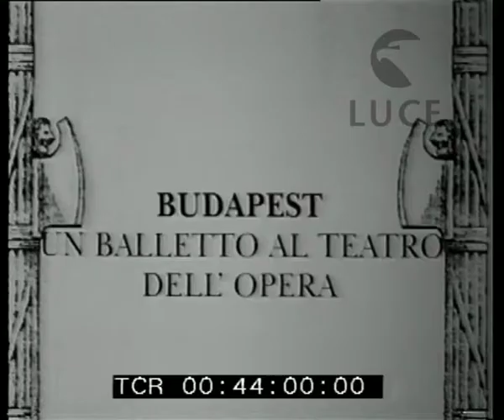Un balletto al teatro dell'Opera di Budapest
Descrizione sequenze:Al Teatro dell'Opera di Budapest il corpo di ballo si esibisce in danze magiare ;